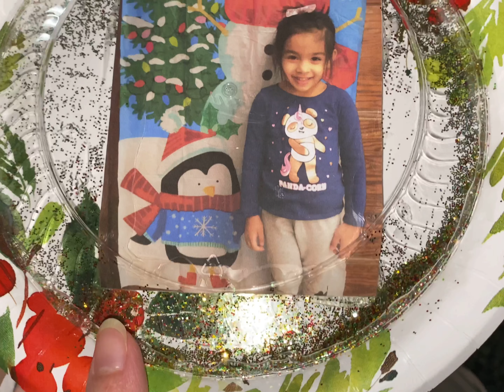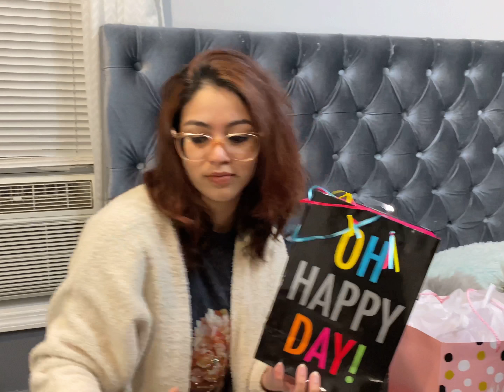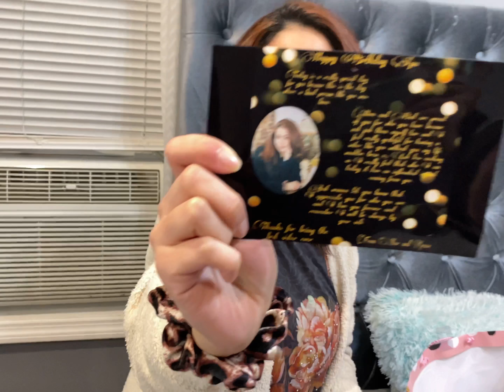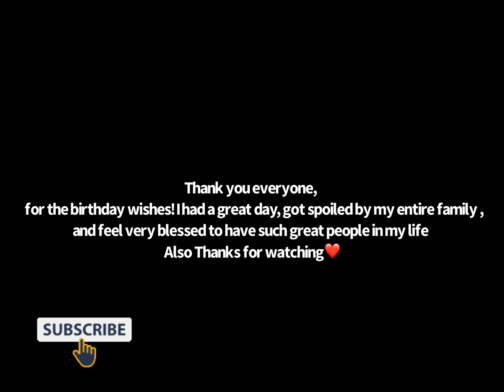এভাবে সারপ্রাইজ দিবে সবাই ভাবতে পারিনি | Birthday Blog🥳 | Vlog_16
Hello everyone ,
I hope you will enjoy my daily vlogs !